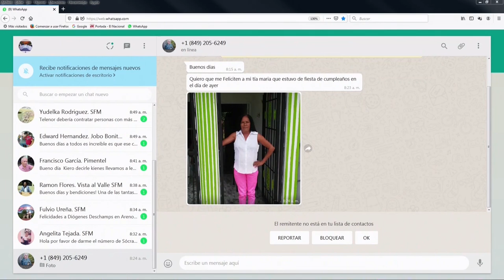Debate sobre las alianzas de los partidos políticos rumbo a las elecciones del 2020